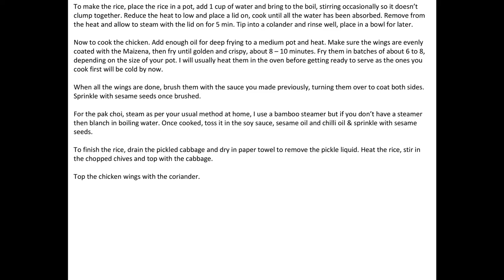Korean Style Chicken Wings, Pak Choi & Steamed Rice with Pickled Cabbage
A great recipe for Korean style chicken wings, turning chicken wings into a wholesome meal.